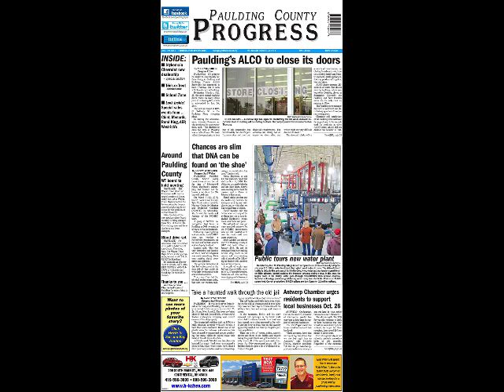Photos of the week October 23, 2013 -- Paulding County Ohio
Paulding County Progress news photos for the week ending October 23, 2013. For the latest updates, see our Web